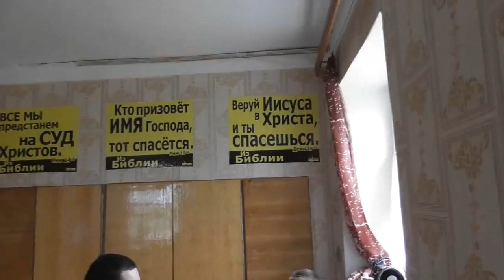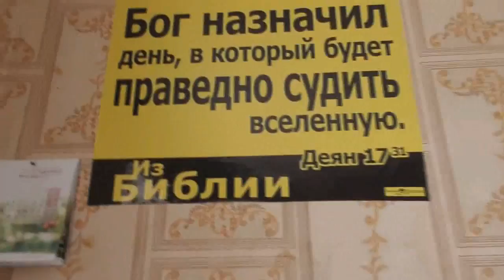Сергей Пупков и дети за святой Библией - чудесное время. 19. 07. 2017